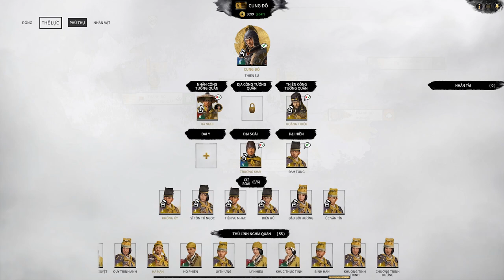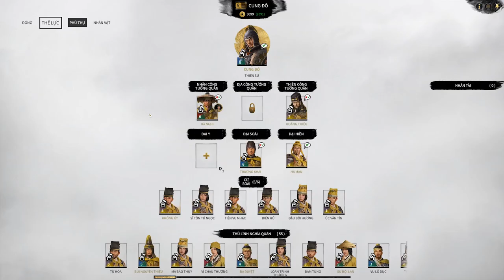Cùng chiến clan Cung Đô (Legendary) | Part 05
Cấu hình máy:
- VGA: Asus Dual RTX 2060 Super Evo 8GB
- Nguồn: CORSAIR CX650 650W 80 Plus Bronze
- Tay cầm: Xbox One